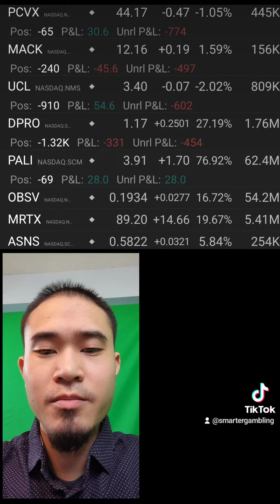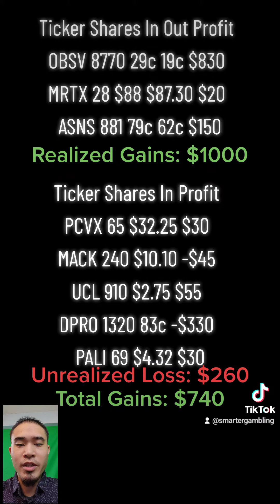$740 Gain! (11/22/22)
Bitcoin - bc1qn5vzca3d4g4ga53we36qf5xmyanr5dgyvhxmjx
Ethereum - 0xDFD79072d7210061Ed4C4947CB5506B9C1C13576